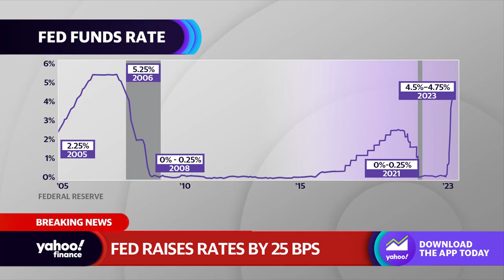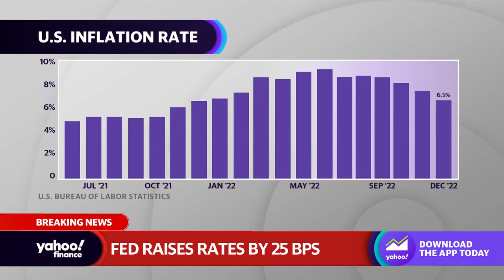Federal Reserve raises interest rates by 25 basis points to highest level since 2007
Federal Reserve reporter Jennifer Schonberger breaks down the Fed's January policy statement on the central bank's interest rate hike and easing inflation.